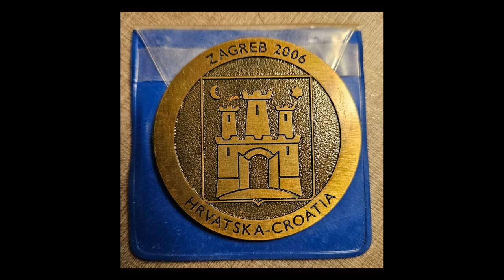Memória do Esporte: Eliane Pietsak